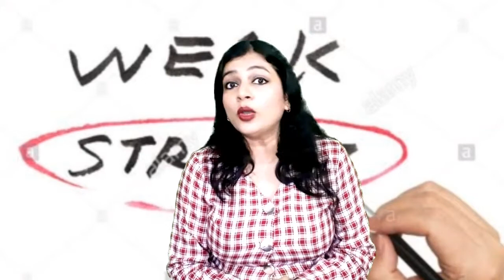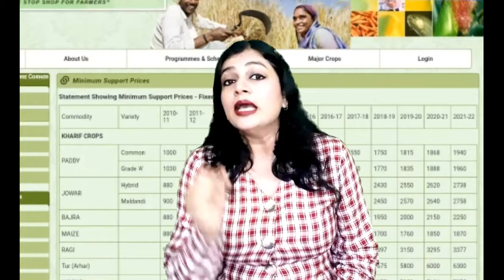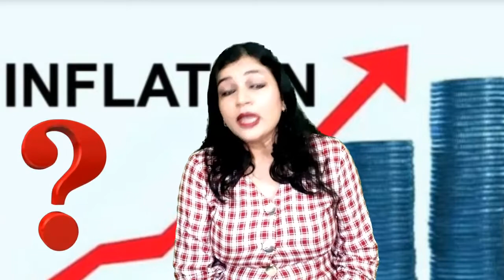Kya UP Chunav ko prabhavit karega KISAN ANDOLAN | Farmers vs Govt | Farm Laws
This video is regarding the confrontation between farmer organizations and the Central Government over the three new Farm Laws that were passed in Parliament in September 2020. In this video we have analyzed the cost of farmers' anger and whether the prolonged agitation by the farmers has the potential to hurt BJP in the upcoming UP Assembly Elections.